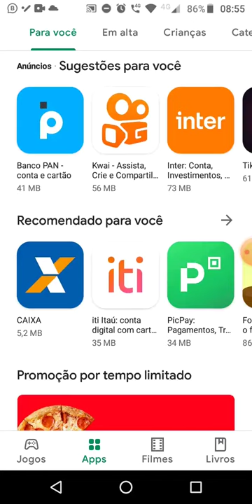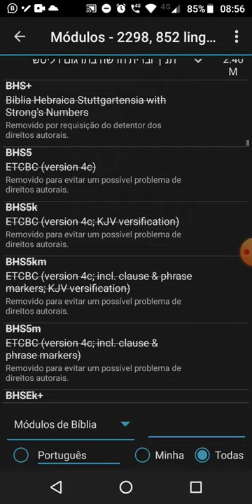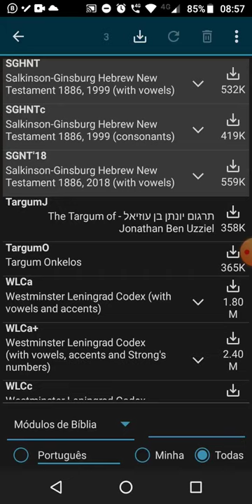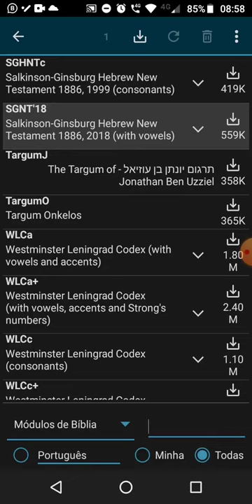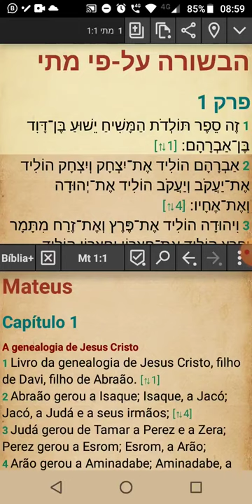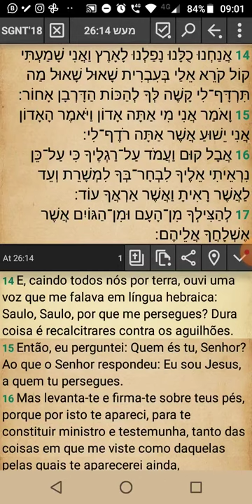Como ter o Novo Testamento em Hebraico no Smartphone | Bíblia se Ensina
Como ter o NovoTestamento em Hebraico no Smartphone gratuitamente através do aplicativo (app) My Bible.
Vocalised Hebrew New Testament (1887), Isaac Salkinson & Christian David Ginsburg.
Estude o texto hebraico e dos escritos nazarenos (Novo Testamento) e aproxime-se ainda mais das palavras que o Senhor Yeshua (Jesus) falava com seus discípulos.
E, caindo todos nós por terra, ouvi uma voz que me falava em língua hebraica: “Saulo, Saulo, por que você me persegue? É duro para você ficar dando coices contra os aguilhões!”
Atos 26:14

Outros conteúdos recomendados:
Estude Hebraico Bíblico online no Instituto de Estudos Bíblicos de Israel

"Yahushua" ou "Yeshua", qual é o nome original do Salvador "Jesus"?